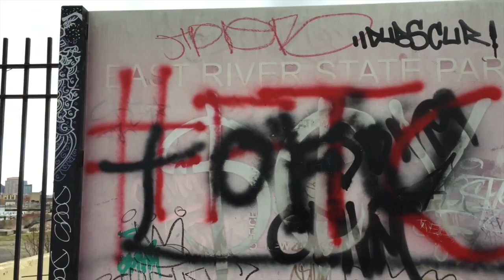BEING HIPSTERS IN WILLIAMSBURG, BROOKLYN | Anthony & Brittany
Come with us as we explore Brooklyn and find some amazing skyline views!